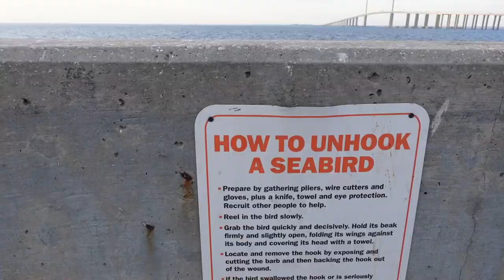Florida Photography -- Two Days in St. Petersburg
I had two extra days in Florida with my Nikon D850 and shot at several different locations